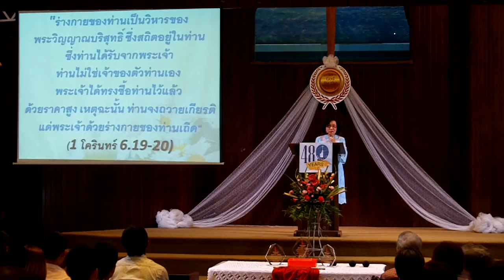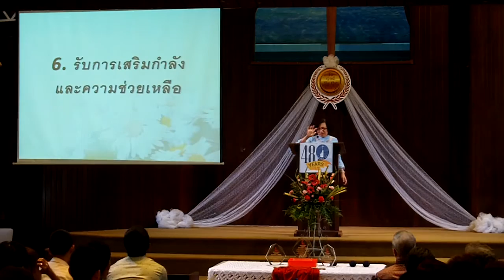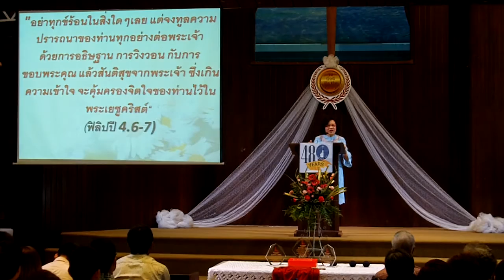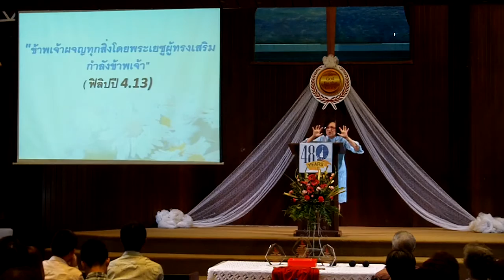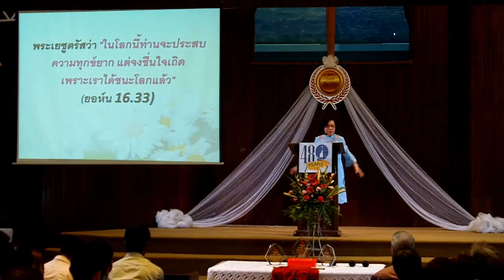เทศนา 48 ปี แสงสว่าง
พระคริสต์ทรงเป็นศีรษะของคริสตจักร ซึ่งเป็นพระกายของพระองค์ และพระองค์ทรงเป็นพระผู้ช่วยให้รอดของคริสตจักร พระคริสต์ทรงรักคริสตจักร และทรงประทานพระองค์เองเพื่อคริสตจักร เพืีอจะได้ทรงทำให้คริสตจักรบริสุทธิ์ โดยการทรงชำระด้วยน้ำและพระวจนะ เพื่อพระองค์จะได้มีคริสตจักรที่มีสง่าราศี ไม่มีตำหนิริ้วรอย หรือมลทินใดๆเลย แต่บริสุทธิ์ปราศจากตำหนิ  พระธรรมเอเฟซัส 5 : 23,25-27